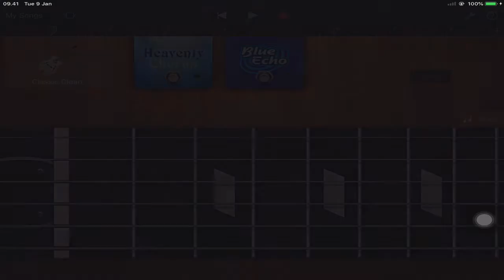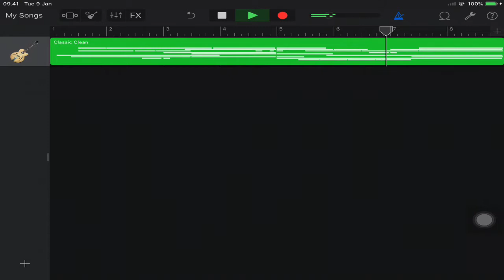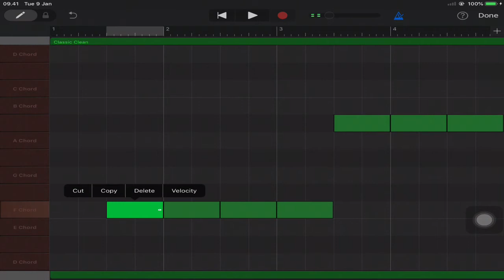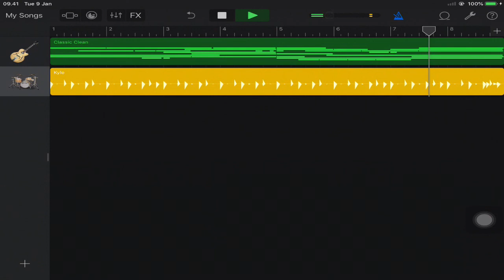GarageBand Tutorial: Making Rhythm Sections in 3 Minutes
This tutorial is about making rhythm sections in a short times (just 3 minutes) in GarageBand iOS. GarageBand is a music sequencer app by Apple.